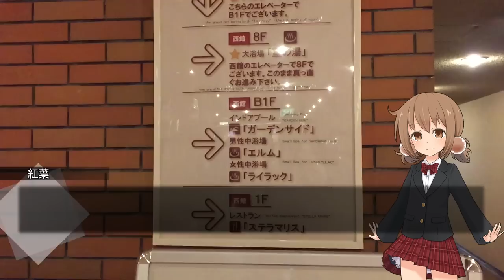洞爺湖町を観光する：ホテル宿泊編(2)【LuminousDiary_206】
( ﾟдﾟ)メシテロタイムだー！！
にしてもこういうホテルでドネルケバブがあるのは初めて見ました。興奮のあまり大盛りしてしまったぜ・・・

　Breakthrough_ace.輝鳴
●キャラクターデザイン・キービジュアル：
　そらのん
●ルミ・ミレーニア オリジナルキャラクターデザイン：
　なか